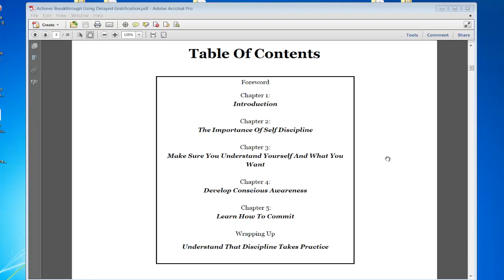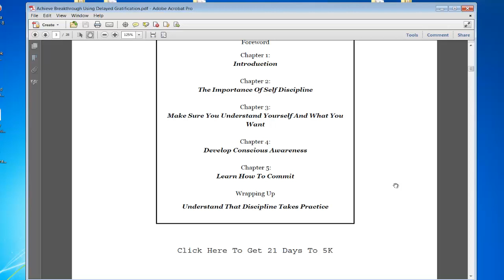Delayed Gratification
In this video I show you what I felt was a good eBook full of content on Delayed Gratification. I thought, why not give it to you so here's the link:

Please leave you comments below!

Be sure to visit my PIC Mastermind Group, Facebook page and Blog listed above to get more daily tips, tricks and strategies on bettering your business to success starting today!

I hope this video brought you great value today!